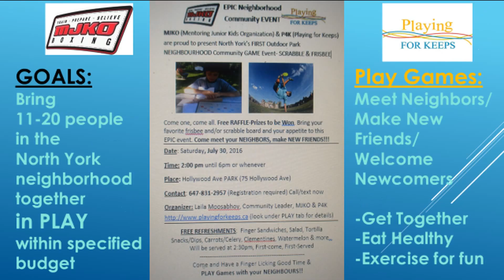Scrabble & Frisbee Neighbourhood Community Event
Great Job Playing for Keeps & MJKO Volunteer Laila for hosting your first event in your Neighbourhood (North York)! You have brought the community closer for a fun-filled afternoon of Scrabble and Frisbee at Hollywood Park on July 30th.